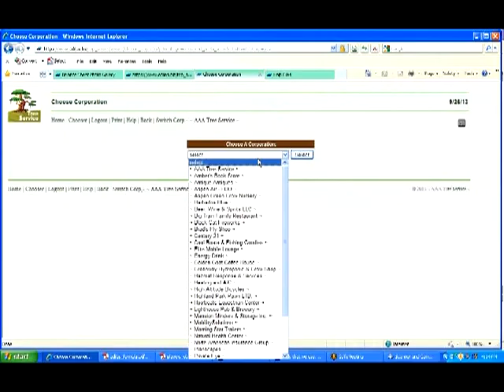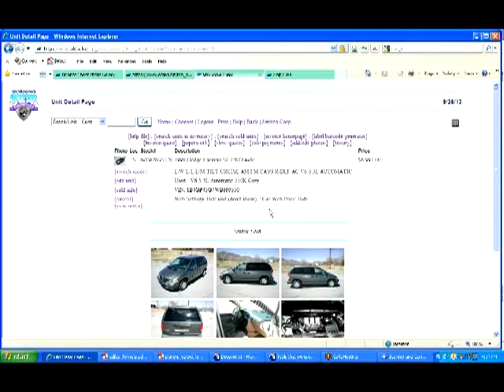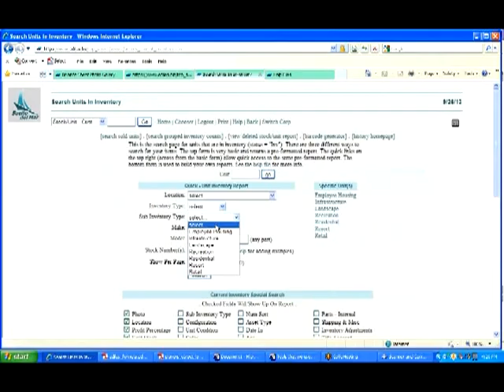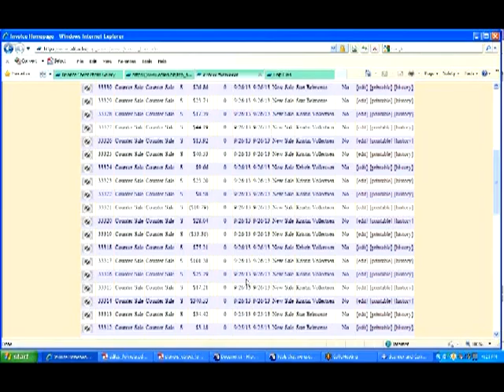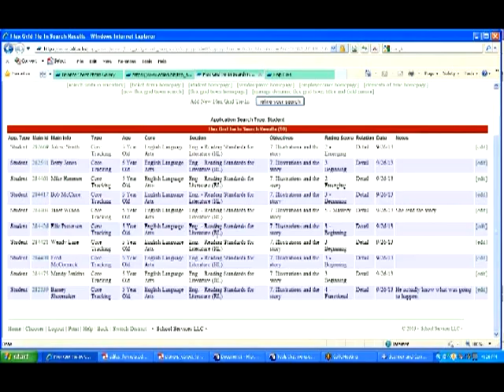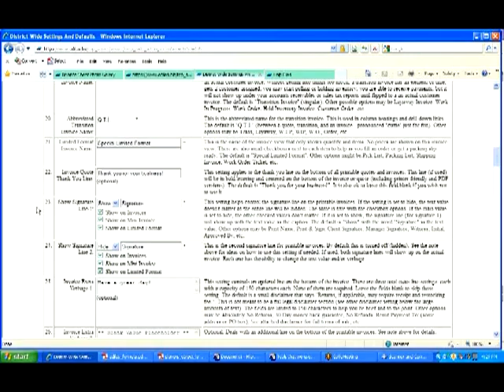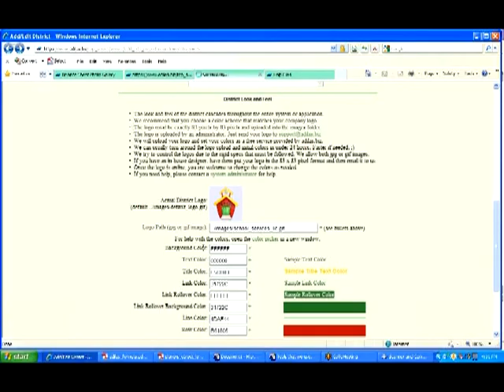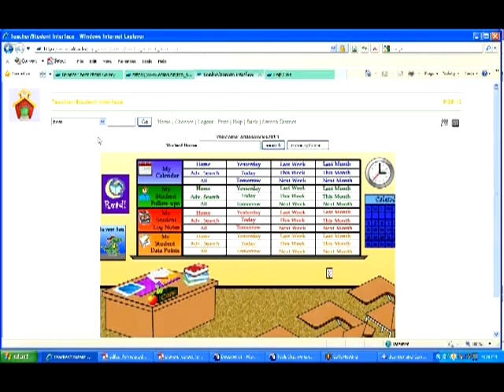Adilas.biz - Sept 2013 Training - Day 3 Video 16